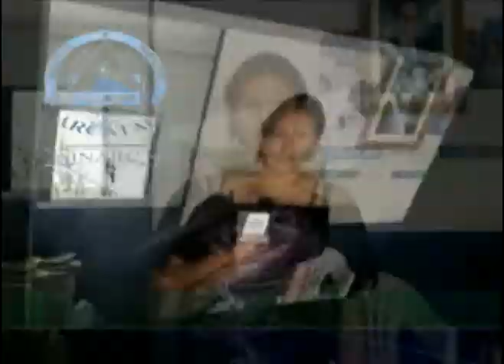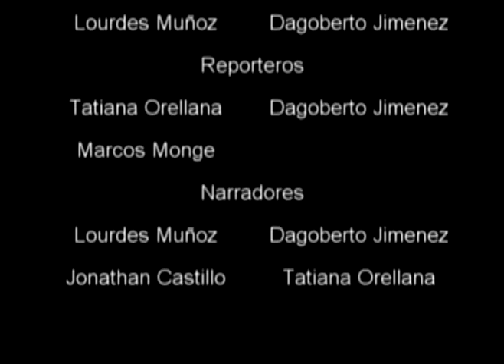la violencia intrafamiliar INARC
REPORTAJE SOBRE EL MALTRATO INTRAFAMILIAR HECHO POR ALUMNOS/AS DE LA INSTITUCION